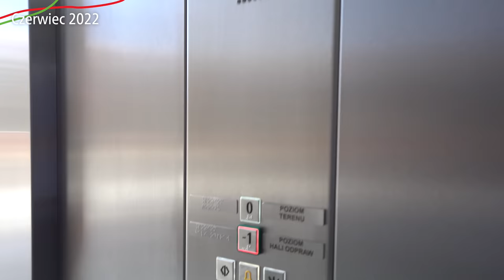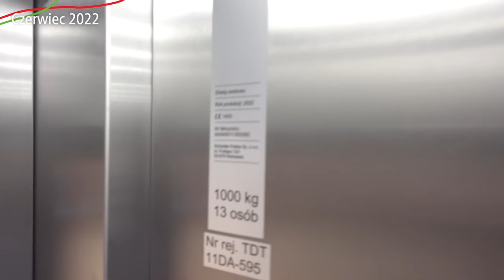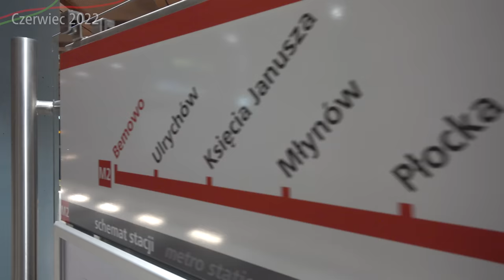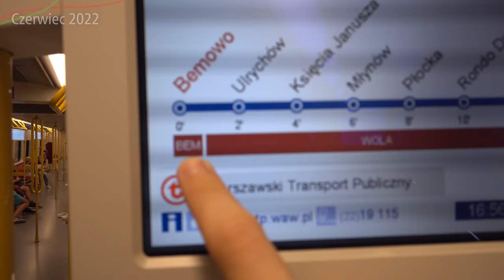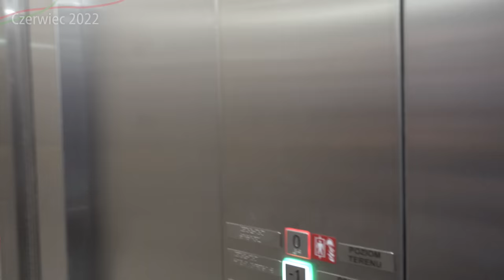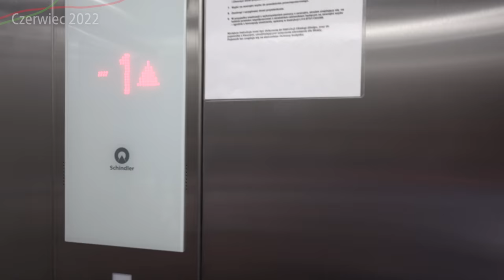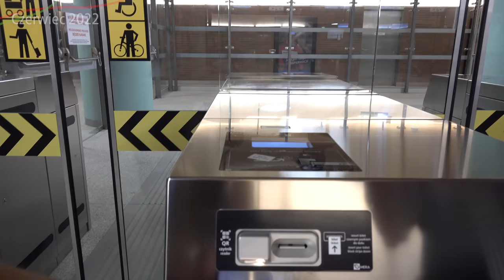#37.3 Szybka recenzja Metra Bemowo i Ulrychów przez Jakuba Sykuta - Zapraszamy do Metra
Zapraszam na szybką recenzję Nowych stacji Metra przez Jakuba Sykuta, cały film został spontanicznie nagrany na szybko przed deszcze...

Spis Treści
00:00 Intro
00:18 Wstęp
00:40 Metro Bemowo Windy Wschodnie
02:56 Peron Metro Bemowo
06:11 Pociągiem do Ulrychowa z Sykutem
09:16 Peron Metro Ulrychów
11:26 Metro Ulrychów na powierzchni
12:40 Nowe bramki i podziemie Ulrychowa
15:34 Pociągiem do Bemowa z Sykutem
17:39 Peron Metro Bemowo
19:28 Opinie mieszkańców o Metrze
20:22 Przejście podziemne
22:56 Metro Bemowo na powierzchni
23:28 Outro